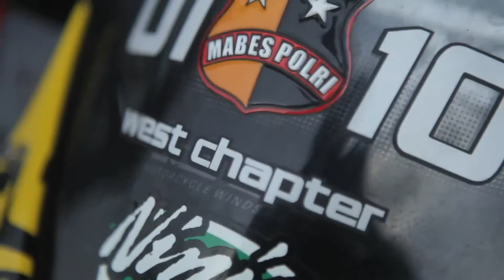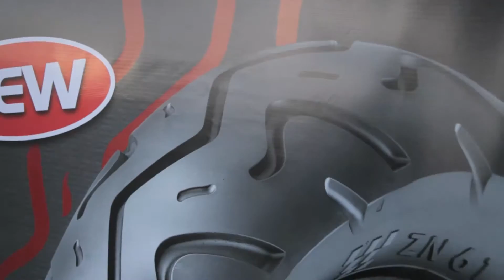Invitation N250RC West Chapter to GT Factory 2013